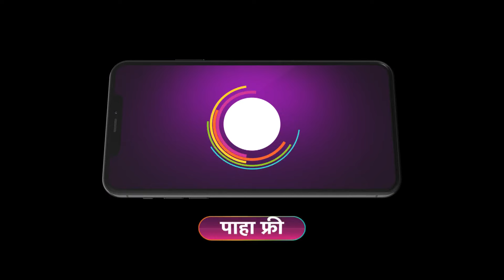Navri Mile Hitlerla | Ep 92 | Preview | Jun, 18 2024 | Vallari Viraj | Zee Marathi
When destiny unites Abhiram| a perfectionist middle-aged millionaire with Leela| a carefree young woman| she faces the unexpected challenges of being a mother-in-law to his three daughters-in-law.